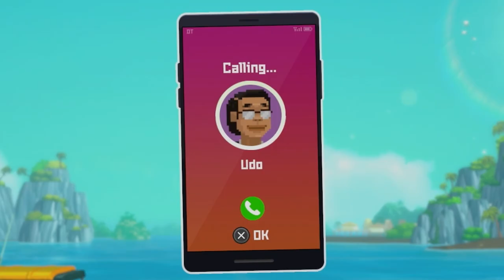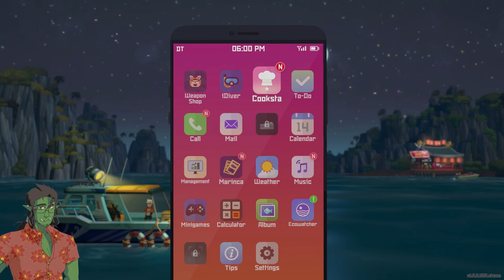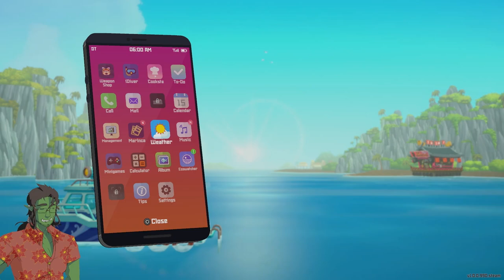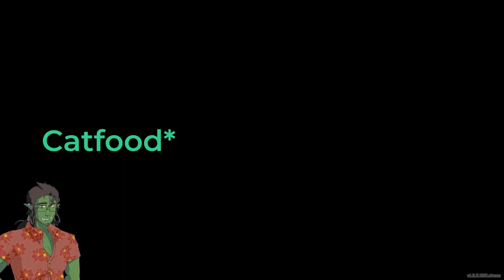The Gourmet Tastes Our Food and He Tastes WHAT?? | Let's Play Dave The Diver - Part 6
6th Part of the Dave The Diver Lets Play! It is time to travel to the depths and to meet Vincent's challenge!